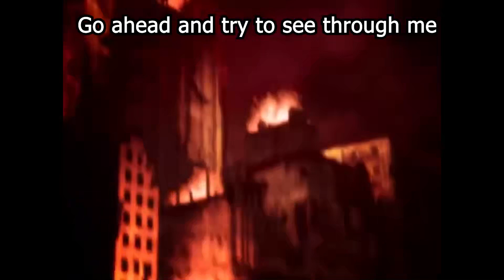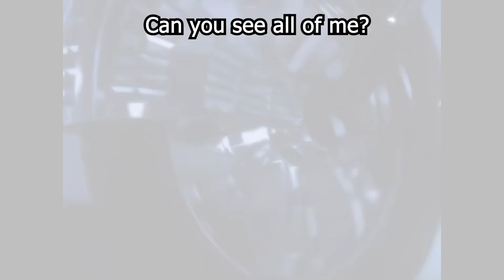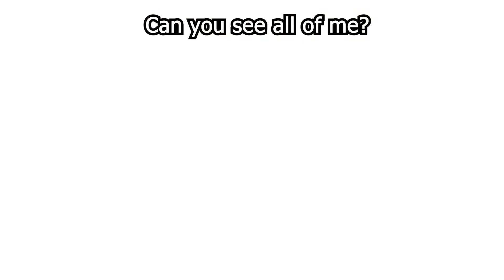I Am...All Of Me [JTTW 2023]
It's Day 8 of Jay to the World, and I think I've created the peak thumbnail.